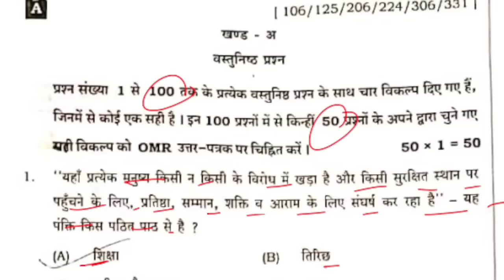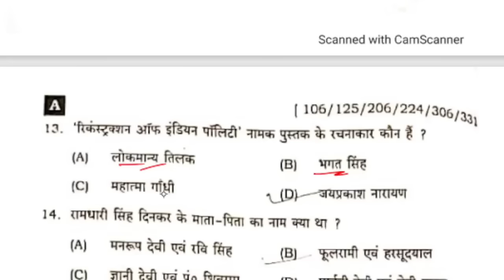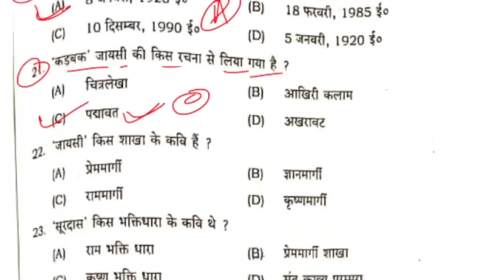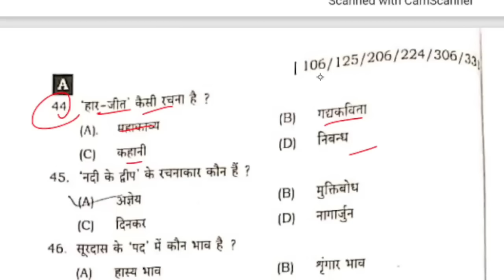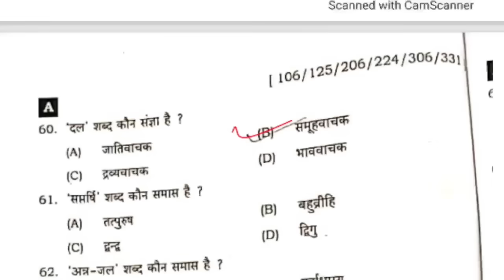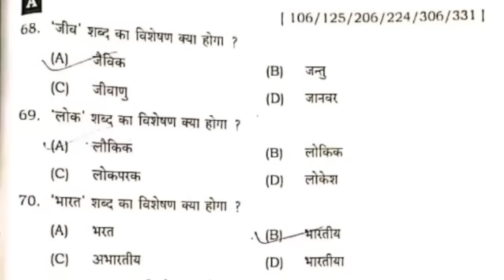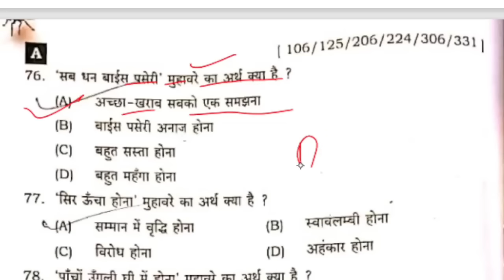12th Class Hindi Viral Question 2024 |Hindi Important Objective Question Class 12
12th Class Hindi Viral Question 2024 |Hindi Important Objective Question Class 12 |Question Out 2024#biharboard_study